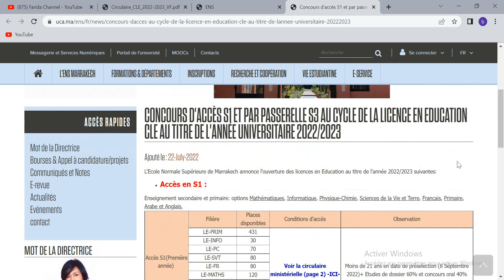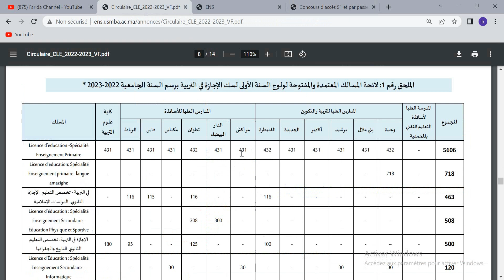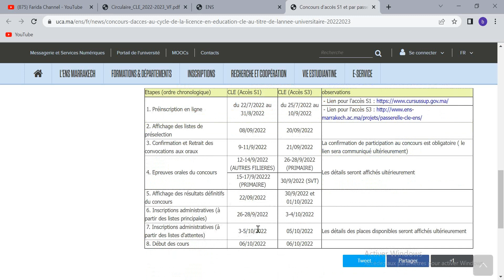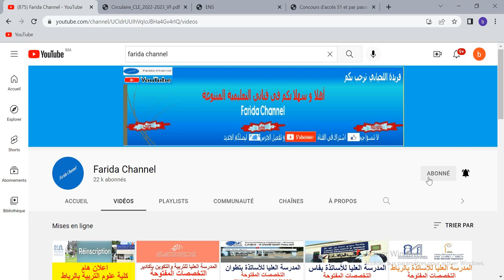المدرسة العليا للاساتذة بمراكش التخصصات المفتوحة وعدد المقاعد ENS Marrakech 2022/2023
لاتنسوا دعمي بجيم اشتراك في القناة وتفعيل الجرس ليصلكم الجديد

ens 2022
ENS 2022
ens marrakech
ENS MARRAKECH 2022
ENS MARRAKECH
طريقة التسجيل المدرسة العليا للأساتذة بمراكش
 ENS MARRAKECH 2022 شروط التسجيل المدرسة العليا اتذة بمراكش
ENS MARRAKECH 2022 اعلان مباراة المدرسة العليا للأساتذة بمراكش
 ENS MARRAKECH 2022 اعلان التسجيل المدرسة العليا للأساتذة بمراكش
ENS MARRAKECH 2022 شروط وطريقة التسجيل المدرسة العليا للأساتذة بمراكش
concours ens marrakech 2022
ENS Marrakech 2022 شروط التسجيل المدرسة العليا للأساتذة بمراكش
الاجازة في التربية
جامعة القاضي عياض
Farida Channel
farida channel
L

ens 2020
ENS 2020
ens marrakech
ENS MARRAKECH 2022
ENS MARRAKECH
 ENS MARRAKECH 2020 شروط التسجيل المدرسة العليا للأساتذة بمراكش
ENS MARRAKECH 2020 شروط وطريقة التسجيل المدرسة العليا للأساتذة بمراكش
concours ens marrakech 2020
الاجازة في التربية
جامعة القاضي عياض
farida channel
farida info
Inscription ENS Marrakech
2020 شروط وطريقة التسجيل بالمدرسة العليا للأساتذة بمراكش
2020 كيفية التسجيل بالمدرسة العليا للأساتذة بمراكش
inscription ens marrakech 2020